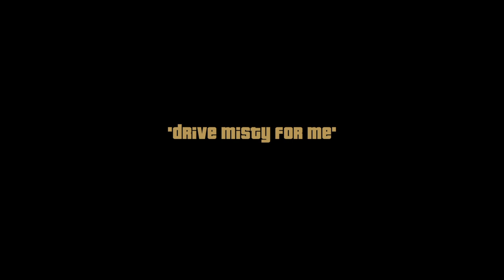Gta 3 the definitive edition part 3 JOEYYYYYY!!!!!!!!!!